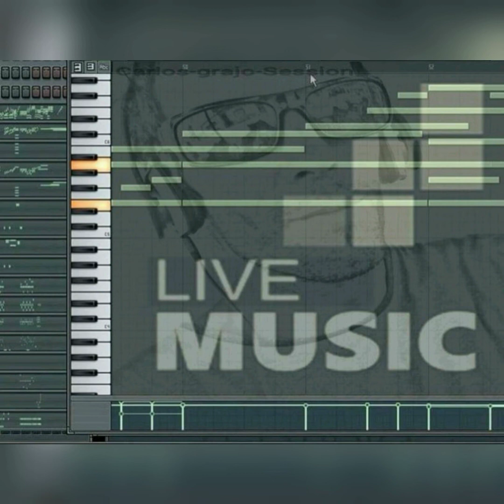Pink Floyd - Another Brick in the Wall - Video Edición Fotografía y Diseño Por Carlos Grajo Music